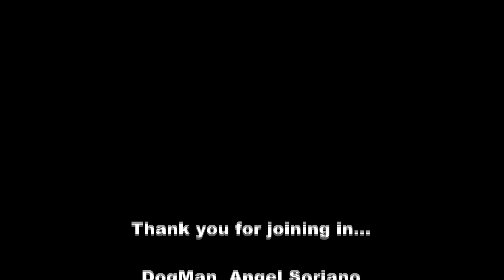Dog training & behavioral questions answered on Ask The DogMan LIVE | 4-10-2018 Show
Angel Soriano (AKA DogMan) answers several animal behavior questions with a FB-LIVE audience during his April-10, 2018 show.
Watch this YouTube replay.

About Angel...
Angel Soriano (AKA DogMan) is a seasoned animal behavioral professional who has been training dogs for over 30 years.  He is an actively involved, civic-minded person who contributes to worthy animal causes.  Holds licenses from the Drug Enforcement Agency (DEA); Oklahoma Bureau of Narcotics and Dangerous Drugs (OBNDD); and Oklahoma State Bureau of Investigations (OSBI).   His expertise covers drug dogs, search and rescue (SAR), tracking, cadaver search, personal protection, police dogs, severe behavior curving, and Occupational Dog Bite Safety.  Served as Chairman of the board for the Oklahoma State Board of Commercial Pet Breeders in 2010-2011. He was awarded patents by the US Patent Office on advanced scientific techniques and specialized training disciplines such as Perfect Balance®, and Occupational Dog Bite Safety®. He is a frequent keynote speaker in the utility industry on the topic of Dog Bite Prevention, as well as Veterinary conventions.

Book DogMan to speak at your next event, he is an outstanding high-energy keynote speaker.

If you have suggestions for videos or topics  you would like to see in the future, drop us a note at